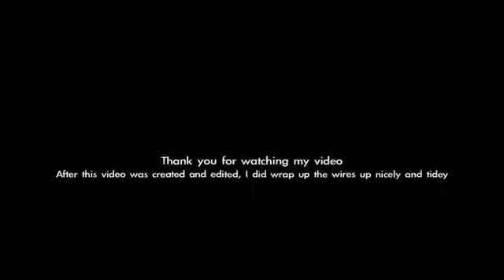G4 PPC Power Supply Replacement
How to replace the power supply on a PPC G4 MDD (Powermac G4)